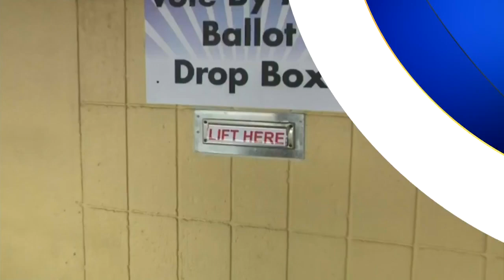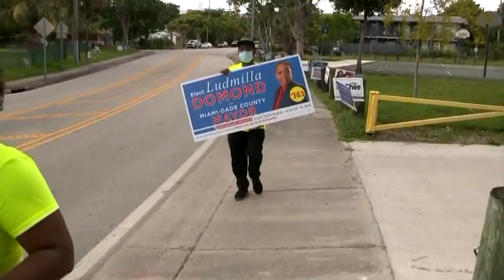Miami-Dade Mayoral Race Filled With Big Money & Big Names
CBS4's Hank Tester has more on the seven candidates.